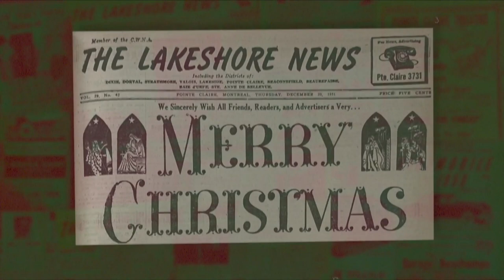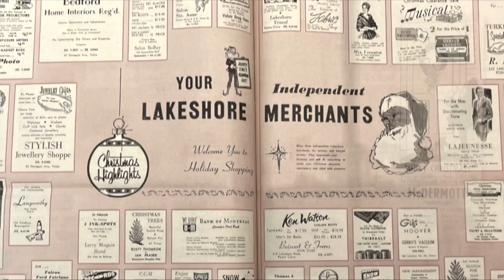CFOX 1960 A Christmas Message from the Mayor